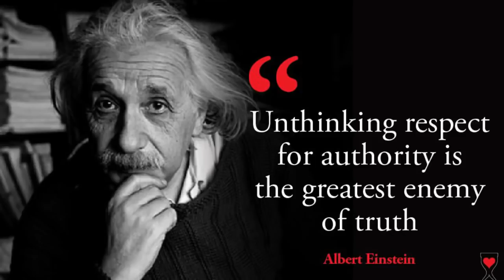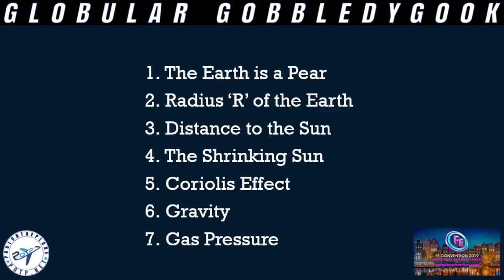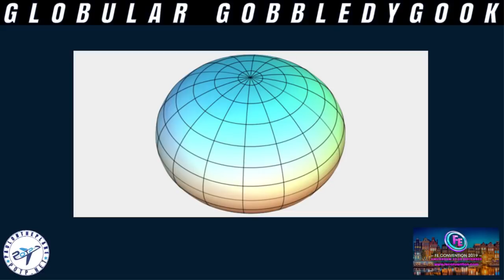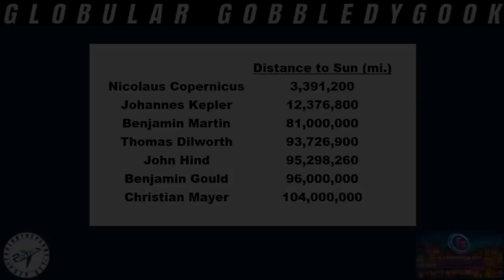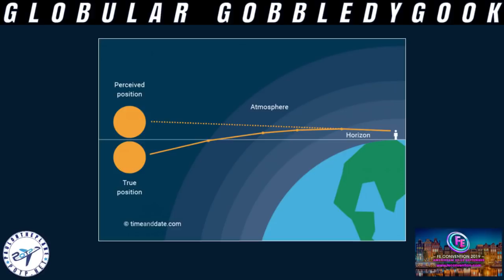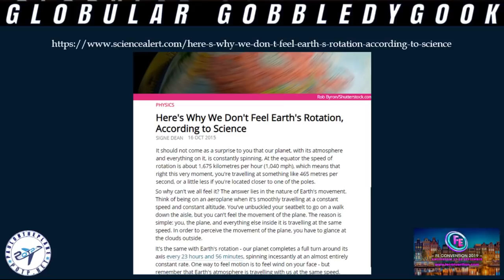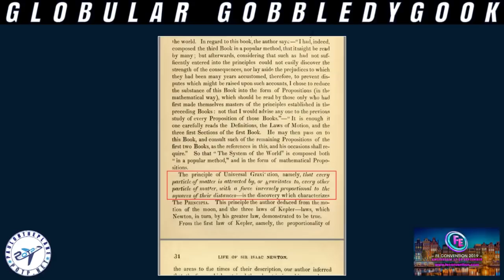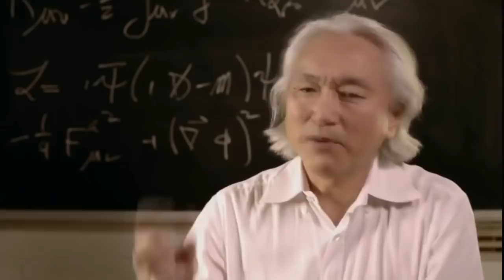Globular Gobbledygook POTP @ Amsterdam FE Convention